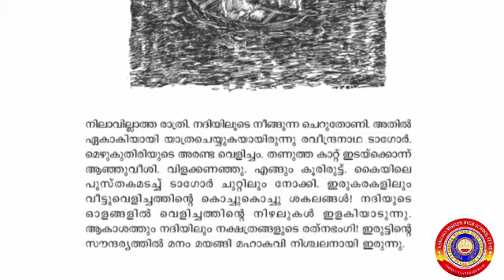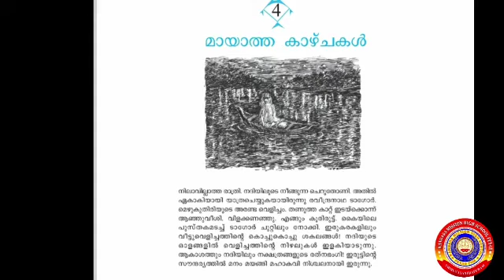KRSMA#Standard 7 Malayalam Keralapaadavali Part 1 Unit 4 Mayatha Kazhchakal